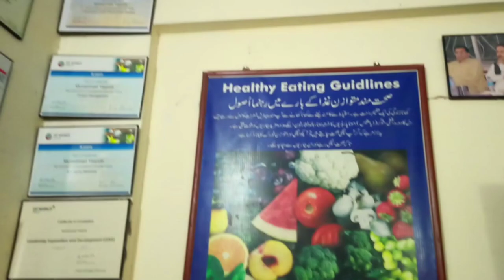GULSHAN AY HADEED KARACHI OR BARISHEN | VLOG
in this video iam going to visit Gulshan hadeed Karachi in raing day with my friend 😊
go and watch I hope you guys enjoy it.
چھٹی کرو